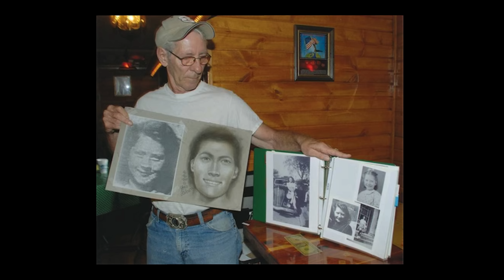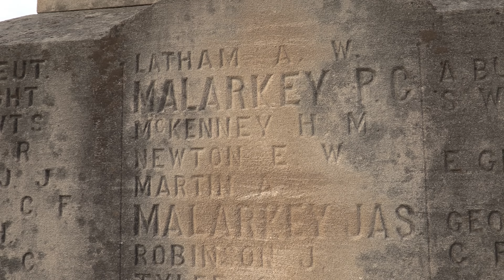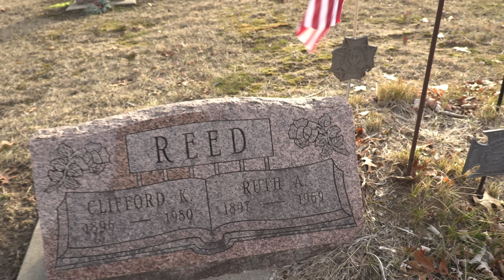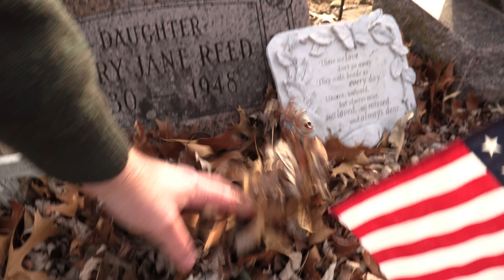THE SAD END OF MARY JANE REED.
STORY:

On the dark night of June 24, 1948, a young girl named Mary Jane Reed went out on a date and never returned. Her death, along with the death of her boyfriend, shocked the small town of Oregon, Illinois, located on the Rock River about 100 miles west of Chicago.